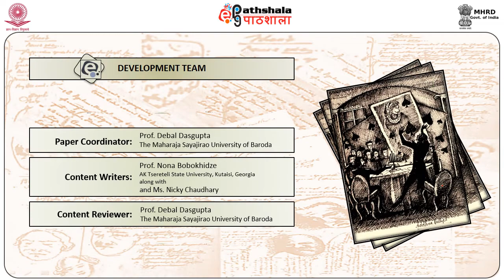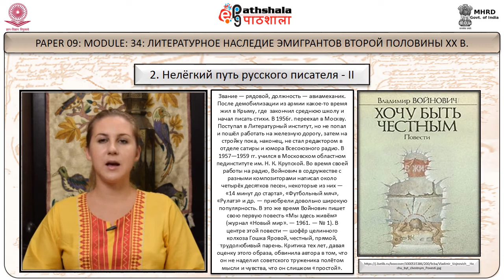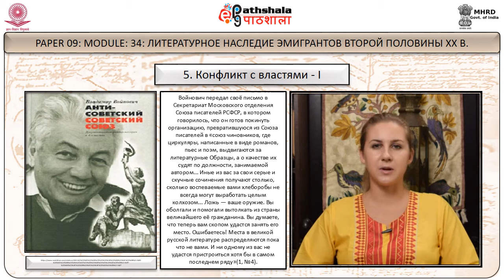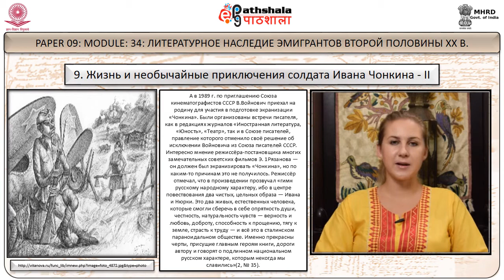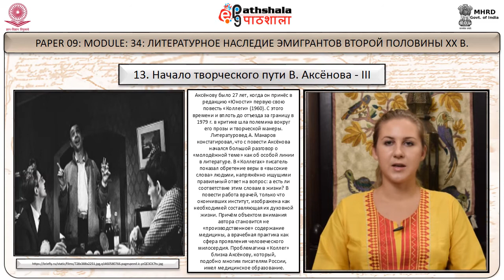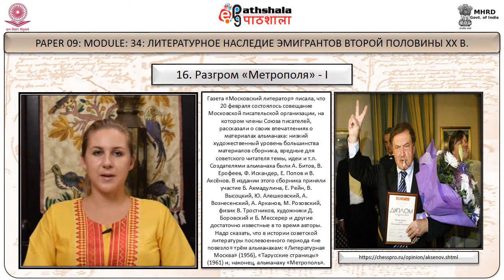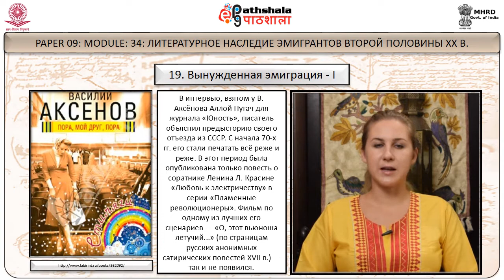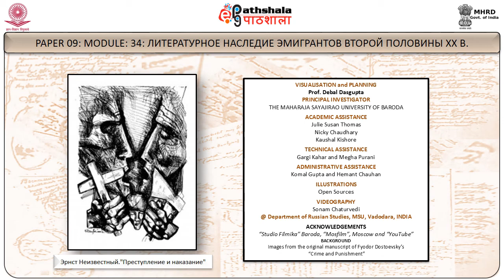EPG RUSSIAN P09 M34 Q2